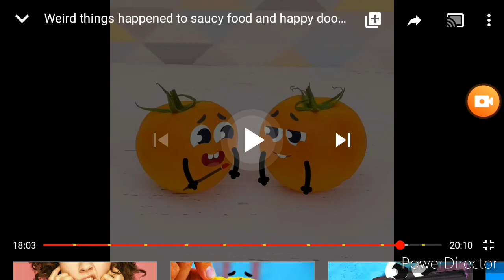What You Tomato Oh No Please Smoochies Effects